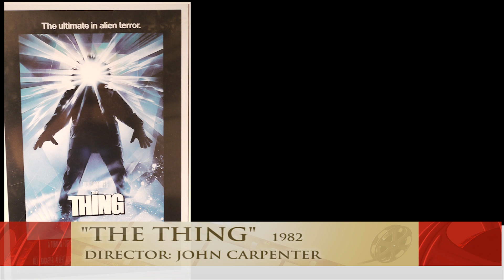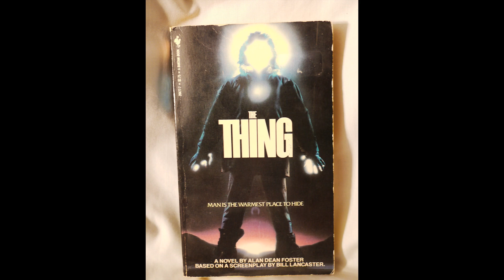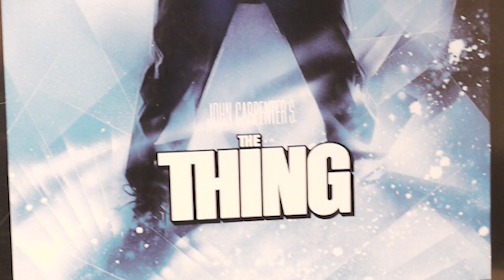EPISODE 2-"The Thing"-1982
In this episode, Jason Turner prepares for the 2011 prequel version of the Thing, with a review and opinion on the 1982 John Carpenter version.  He also shares some of his movie geek  "things."  This review is dedicated to John Carpenter.  He is a true visionary, and I hope he grabs Kurt Russell and does another cool film someday.  The views expressed in this video are opinions of the creator, not the filmmakers or movie studios producing said work.